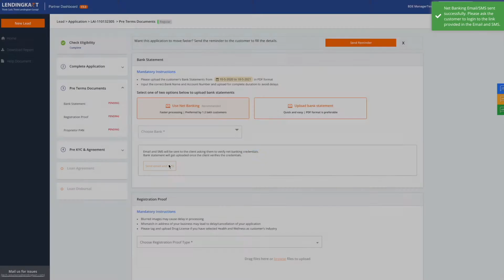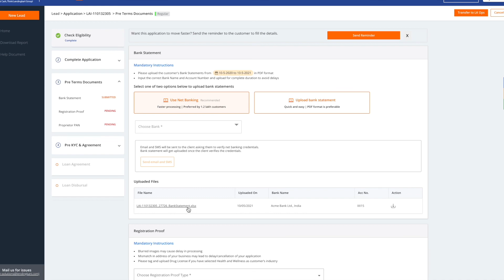Xlr8 Bank Statement Upload - Net Banking Flow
You can upload the customer's bank statement using our net banking flow, following the given steps:
1. Select the customer's bank
2. Click on Send email and SMS
3. Ask the customer to click on the link sent on email and sms and login to the bank using the net banking credentials
4. Check the Application page, the statement should be uploaded